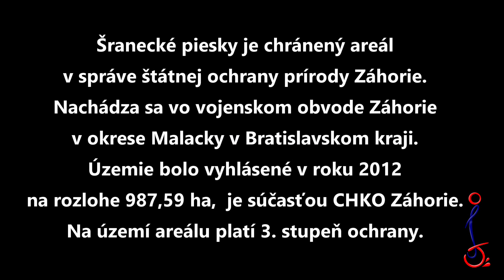Šranecké piesky 2024